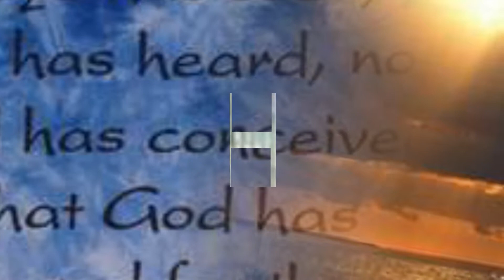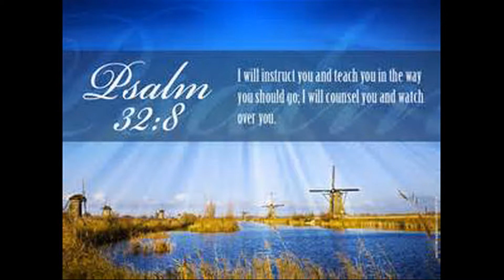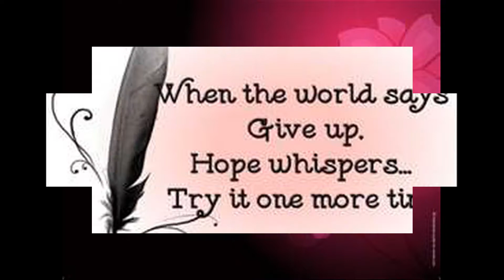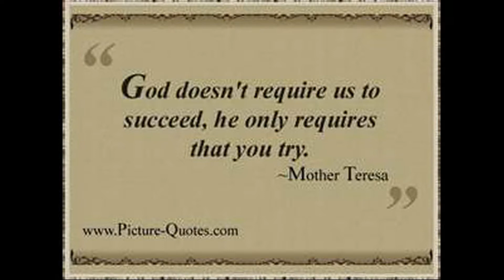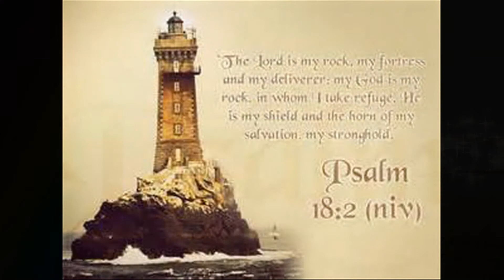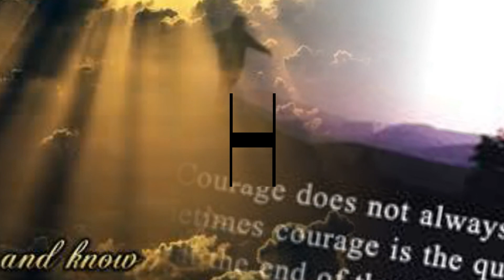How Great Thou Art